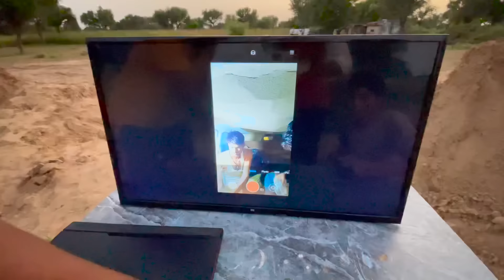Spending 24 Hours In Underground Car 🥺- हमे जिंदा ही कार में दफना दिया - 100% Real